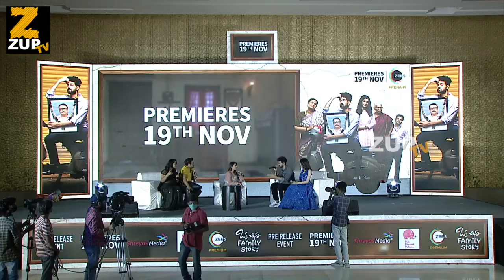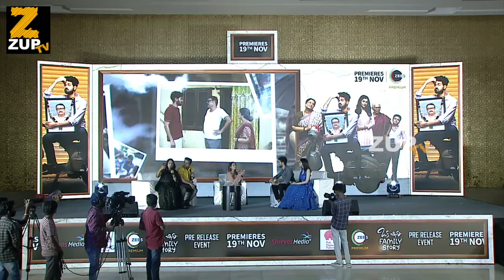నిహారిక ని ఒక ఆట ఆడుకున్న గెటప్ శ్రీను |Oka Chinna Family Story Pre Release Event |Niharika |ZUPTV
Watch నిహారిక ని ఒక ఆట ఆడుకున్న గెటప్ శ్రీను |Oka Chinna Family Story Pre Release Event |Niharika |ZUPTV